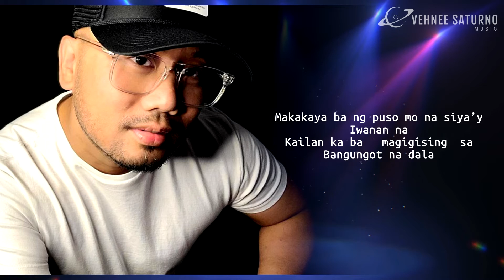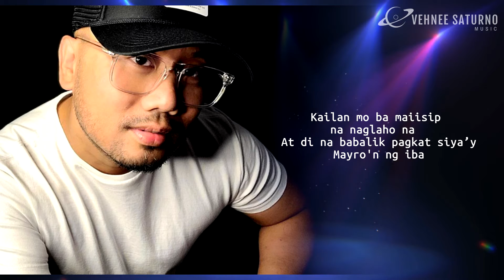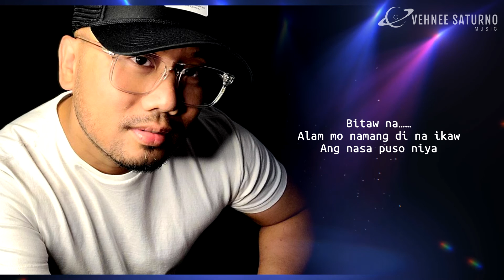Marvin Estrella - Bitaw Na [Lyric Video]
Sing along while watching the lyric video of the song "Bitaw na" by Marvin Estrella!

"Bitaw Na"
Artist: Marvin Estrella
Composer: Vehnee Saturno
Publisher: Vehnee Saturno Music